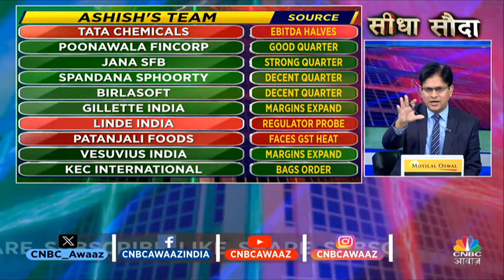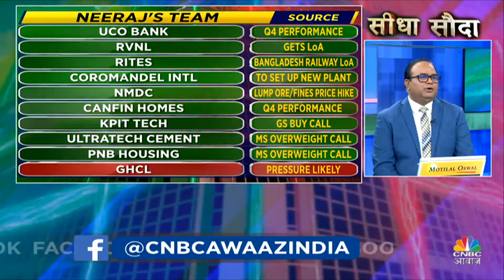TOP 20 Stocks of the day | Stocks to buy | आज इन स्टॉक्स पर रखें नजर | 30TH April Stocks | Intraday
SeedhaSauda । बेहतरीन कमाई वाले 20 शेयर...किस सेक्टर में पैसा लगाना होगा फायदेमंद?

देखिए दोनो कैप्टंस के टीम में आज कौन से खिलाड़ी शामिल हैं